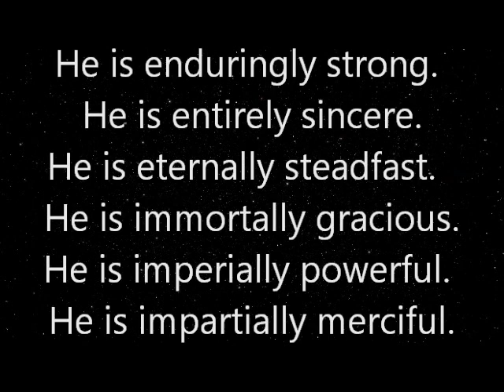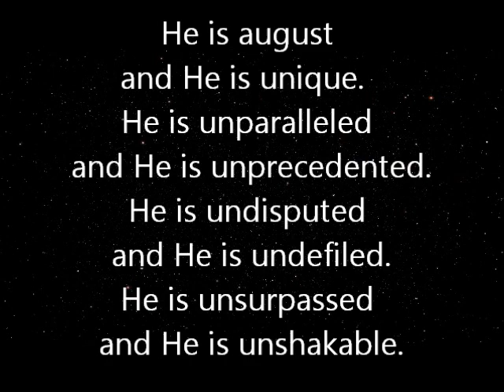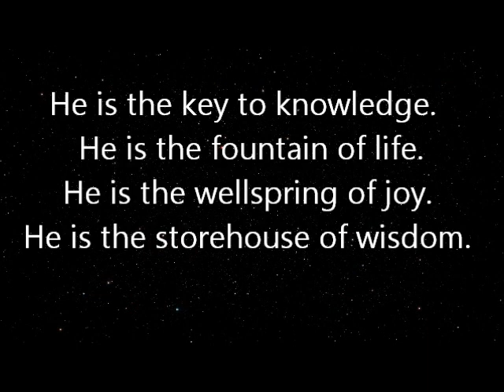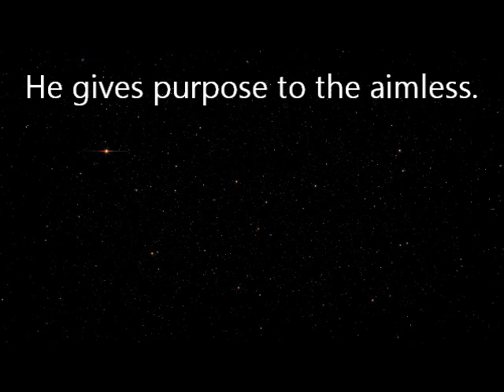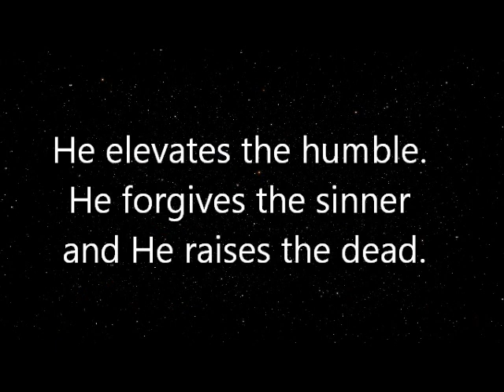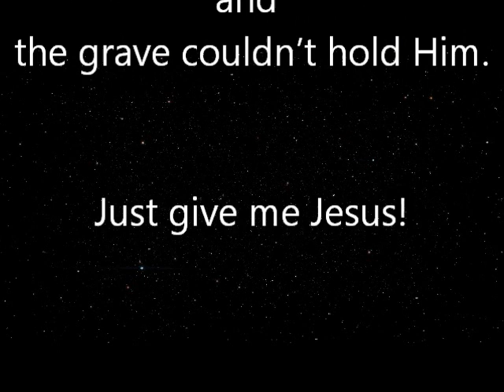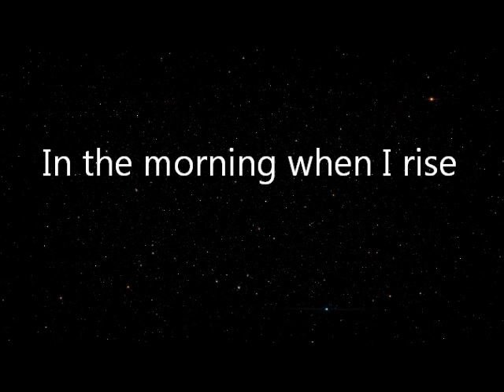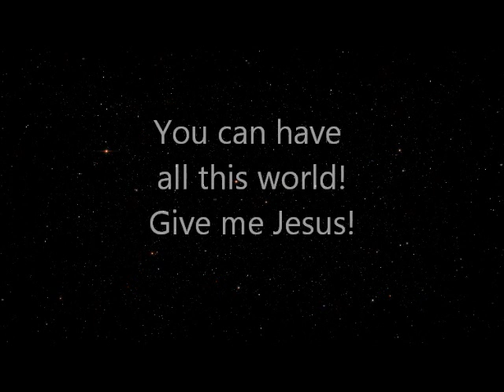Just Give Me Jesus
Beautiful way to describe our Savior!!
I do not own the words or music.
Reading by Anne Graham Lotz.
Song/music by Fernando Ortega.